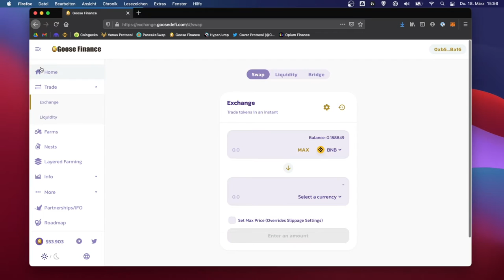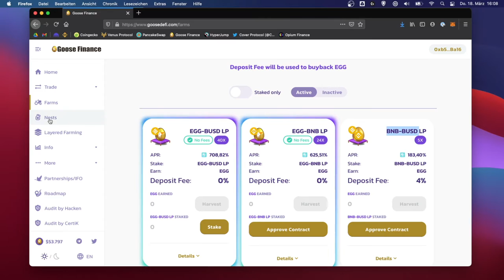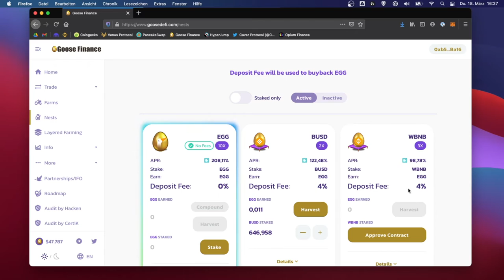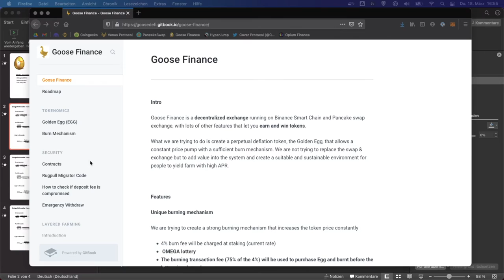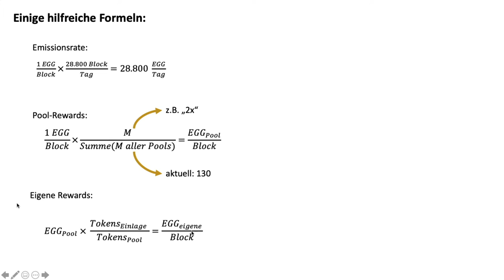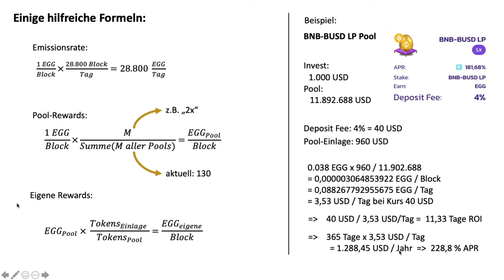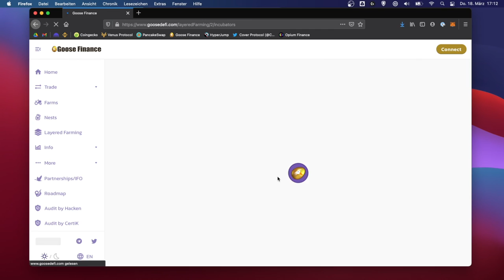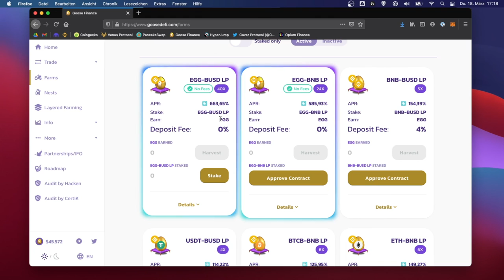Goose Defi: Tokenomics, Rewards, APY, Formeln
In diesem Video gehe ich in die Eingeweide von Goose Defi "goosedefi.com" und zeige ein paar Formeln, mit denen man die Rewards berechnen kann.